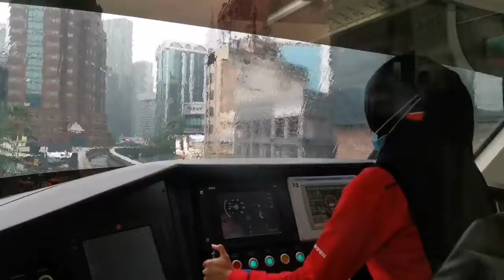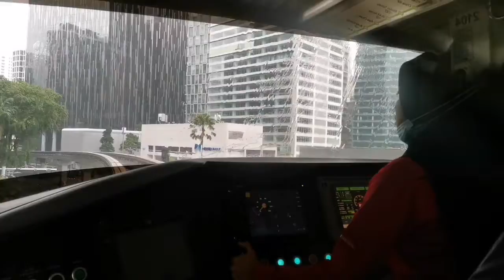KL monorail, woman driver! 下雨天+女駕司员！